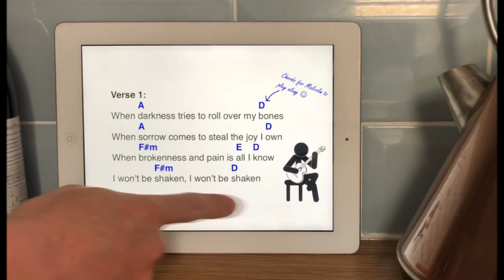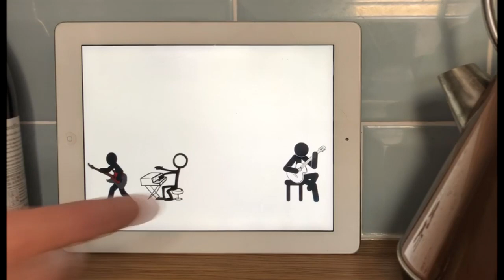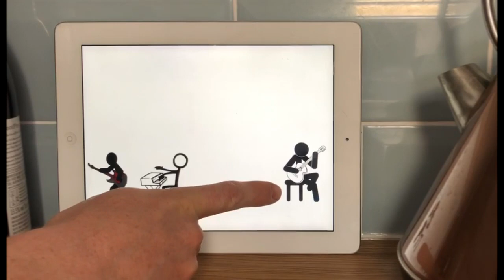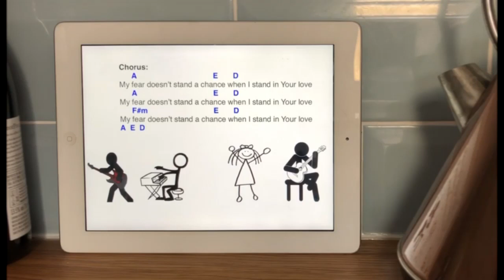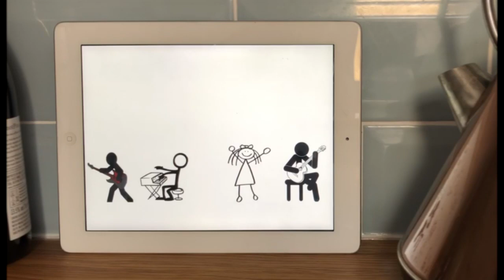Stand in Your Love - Apex Church Cover Version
For use during self isolation. Original © Bethel music and Josh Baldwin, 2018